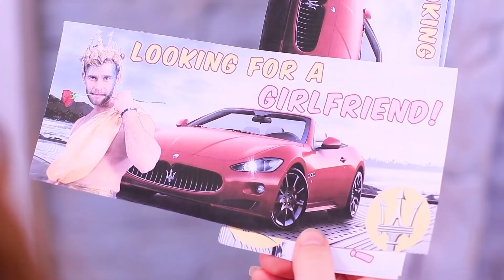Zengin & Meteliksiz Denizkızı / Komik Anlar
Deniz kızları bile maddi mallar için çabalar. Videomuzda zengin denizkızı vs meteliksiz denizkızını izleyin.